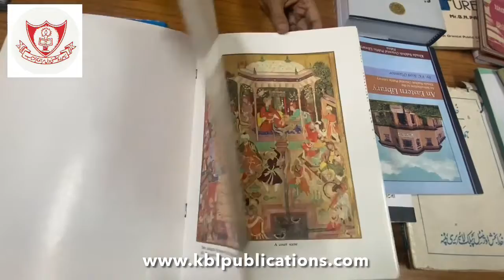Khuda Bakhsh Library acquires, preserves and disseminates knowledges.‎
Let’s know about the Library from Dr. Shayesta Bedar, the Director.